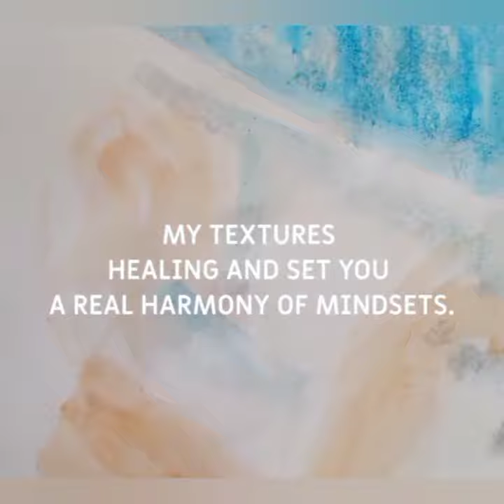My art and my spiritual life by Sulyman Mustapha Bola 🇳🇬🇬🇭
this is my life am living and my passion and to inspired up coming youngs and adults Artis to boosted their art career and to find easy way to be real creative minded.
thanks for your support and for your subscription with my YouTube channel once again thank you all.🙏❤️